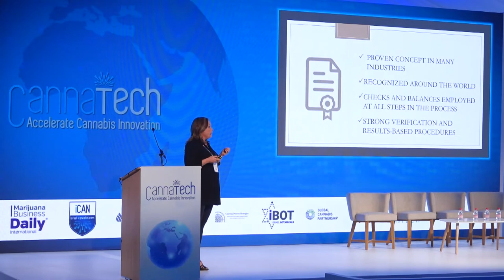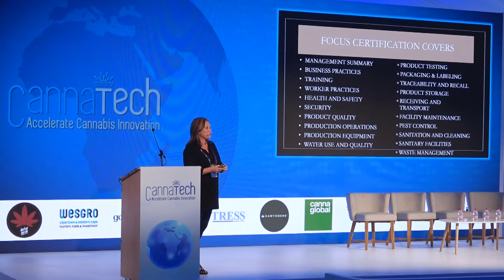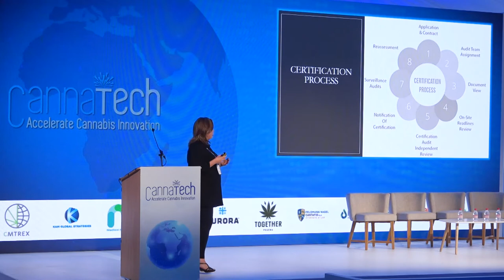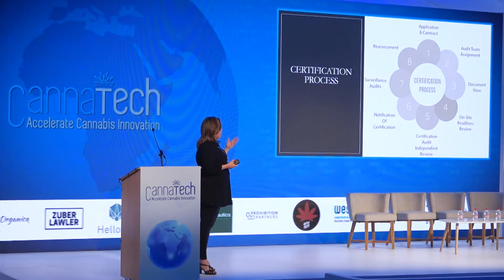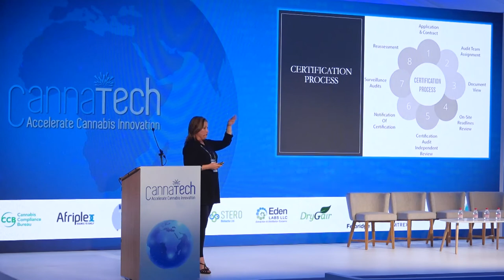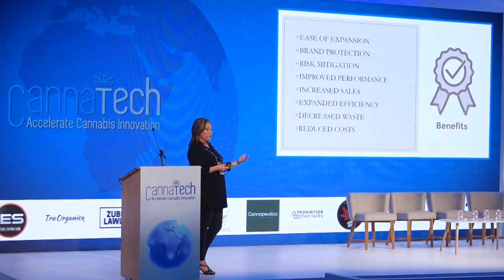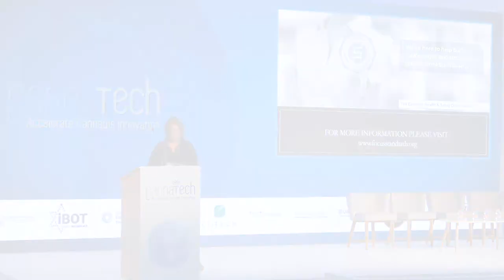CannaTech Cape Town presenter Lezli Engelking on Third Party Certification for Cannabis Businesses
Lezli Engelking is the Founder of FOCUS - the Foundation of Cannabis Unified Standards. Her presentation: "FOCUS on Standards: Third-Party Certification" educated and updated the audience on what third party certification means and how it benefits business owners.

Visit our webpage to sign up for newsletters For information about the next CannaTech event